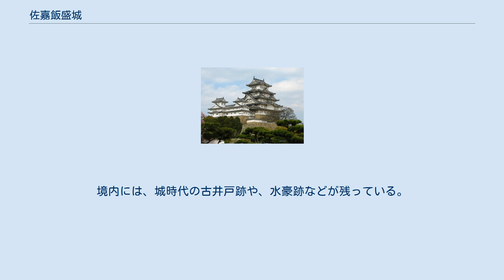佐嘉飯盛城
佐嘉飯盛城（さがいさがいじょう）は佐賀県に存在した日本の城（平城）。
 佐賀平野南部に設けられ、現在の佐賀県佐賀市本庄町鹿子に位置する。
周囲はクリークを利用した水濠に囲まれていた。
別名は、飯盛館、飯盛屋敷。
城郭というよりも、戦国時代の在郷武士の居館程度の規模であったと考えられる。
 肥前国佐嘉郡与賀郷飯盛村中心部の本善寺（永享元年（1429年）、石井忠國によって建立）付近に、大宰府守護少弐満貞の嫡男資嗣によって築かれた。
その後、地侍飯盛氏が入り、さらに小城郡主千葉氏のもとで立身した石井忠國が当村を知行することになり、嫡男忠保が小城郡から移り、本拠地とした。
 忠保の孫忠清のとき、水ヶ江城主龍造寺家兼の家臣となり、当城も水ヶ江城の出城として、海岸警備の拠点となる。
天文年間に、家兼・隆信二代に渡り、水ヶ江城を追われて筑後国に亡命すると、敵方の高木氏、神代氏、八戸氏の軍勢が駐屯した。
天文22年（1543年）、龍造寺隆信が筑後国から帰還し、水ヶ江城へ進軍する途上、隆信旗下の石井義昌（忠保の孫、忠清の三弟）・忠晴隊が攻略・奪回し、再び石井氏の居城となった。
 江戸時代に入り、石井氏は佐賀平野のさらに南部の河副郷に転封となり、当地を去ったことから、当城も廃城となり、城域にあった本善寺も衰退した。
元和元年（1615年）、佐賀藩初代藩主鍋島勝茂が、外祖父石井常延（忠清の嫡男）の追善供養のため、本善寺を再興し、常延の法名に因んで常照院と改称。
現在では同院の境内がかつての佐嘉飯盛城跡とされている。
常照院の境内が、旧城の主郭（本丸）と考えられ、主郭の南に二郭（二の丸）、さらにその南に三郭（三の丸）が配置された縄張りであった。
境内には、城時代の古井戸跡や、水豪跡などが残っている。